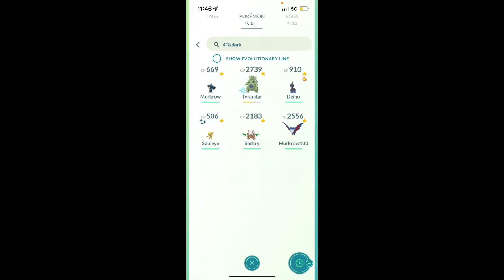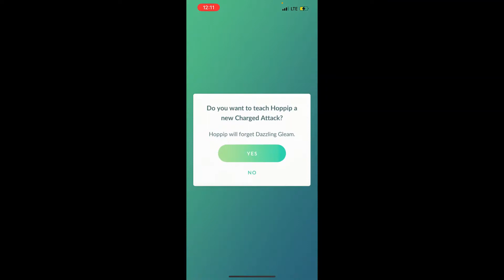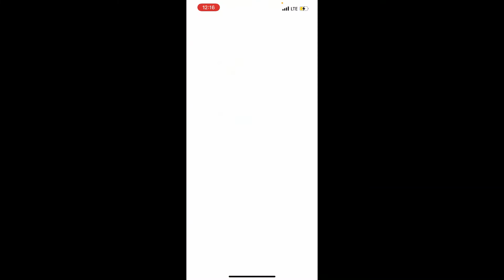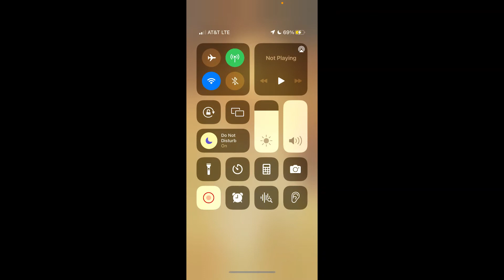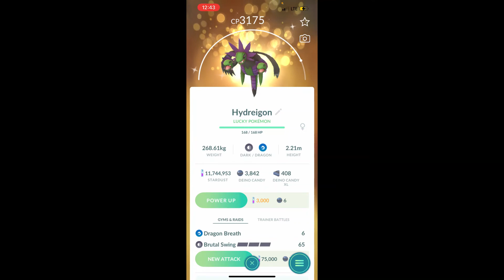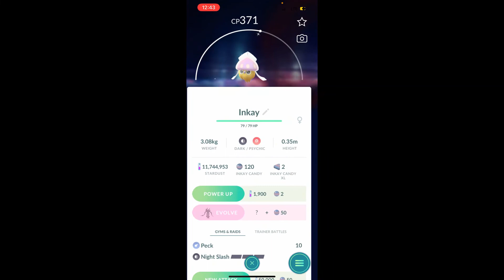Inkay research day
What an exciting day we did a special lucky trade and got couple shinys to go along with it.